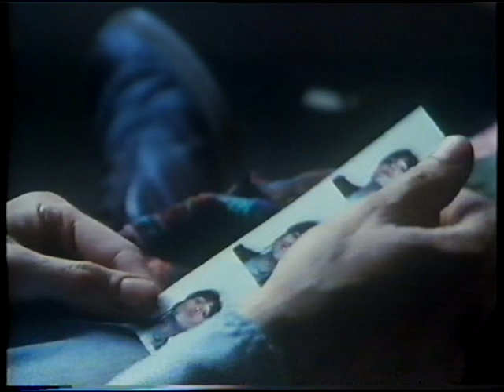Riff Raff movie scene